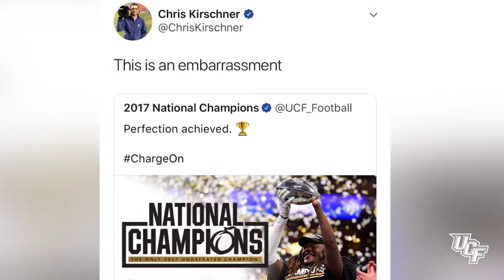FIRST GAME OF THE SEASON! NCAA 14 LOUISIANA DYNASTY EP 3 - W1S1 VS GEORGIA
In this video, we play our first game of the season against the Georgia Bulldogs. Also, we looked at some scores of other games around the country.